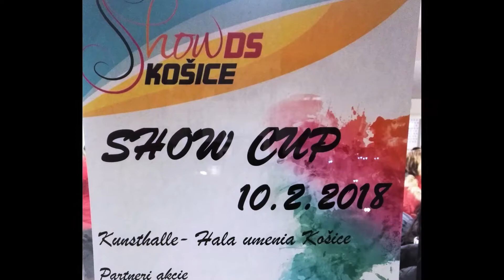G mini -50 SHADES. /Show Cup 10.2.2018 Košice Slovakia/